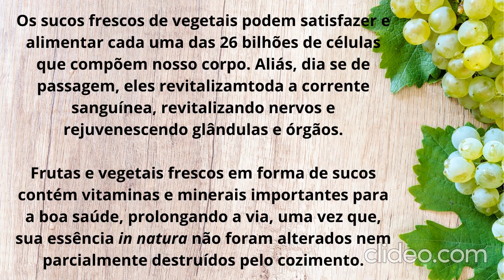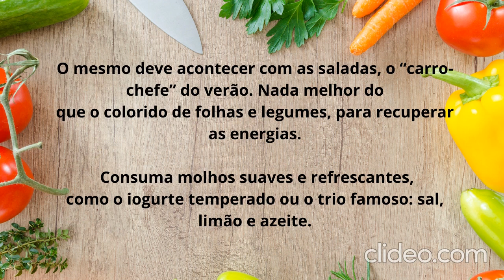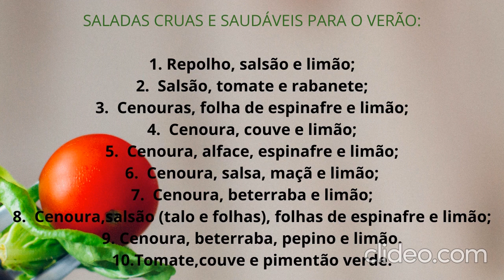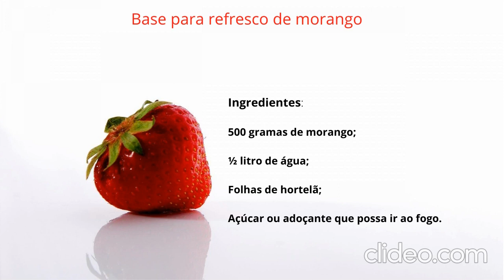DICAS DE ALIMENTAÇÃO PARA O VERÃO (SUCOS E VERDURAS)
Dicas de alimentação e ingestão de bebidas saudáveis para o Verão.
Dicas de Sucos de frutas e verduras.
Dicas de saladas.
No final, uma receita deliciosa: Base para refresco de morango.

Fritadeira Air Fryer, 3,5L, 127V, Preto, Mondial - AF-31

Acesse aqui e compre Receitas Para Secar em 30 Dias 2.0, o Campeão de Vendas do Hotmart

CLISPEED Aparador de Cintura Treinador de Suor Cinto Esporte Treino Emagrecimento Shaper Do Corpo Abdominal AptidÃ£o Queima de Gordura Shapewear Tamanho 4Xl